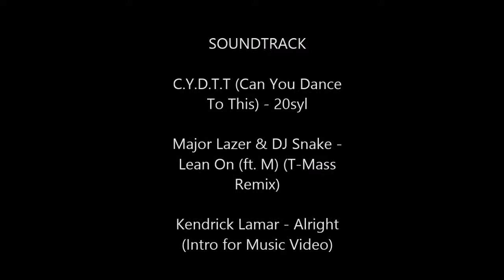First Fifa Video (FIFA 15)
FIFA 15 compilation of goals I've scored
XBL: LOADEDARMZ